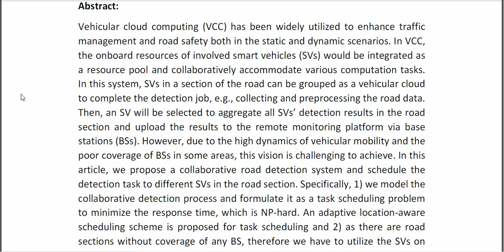Enabling Road Detection Tasks via Collaborative Smart Vehicles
* Complete Source Code
* Complete Documentation
* Complete Presentation Slides
* Flow Diagram
* Database File
* Screenshots
* Execution Procedure
* Readme File
* Video Tutorials
* Supporting Softwares
Support Specialization
* 24/7 Support
* Ticketing System
* Voice Conference
* Video On Demand
* Remote Connectivity
* Document Customization